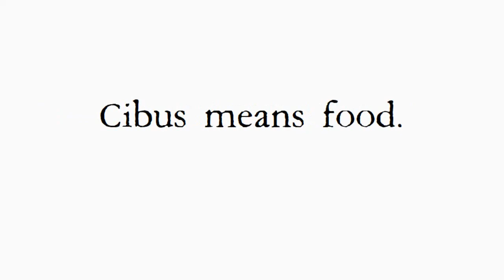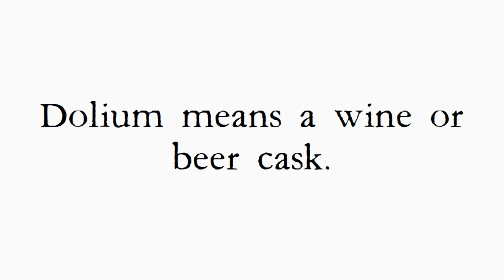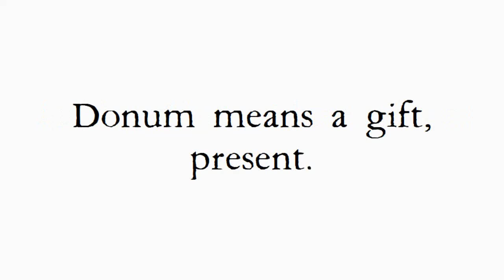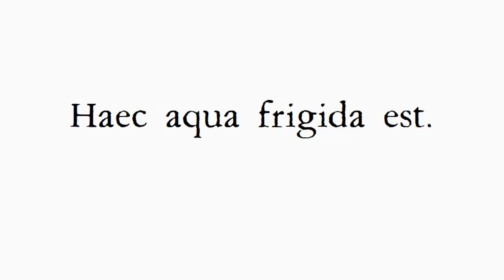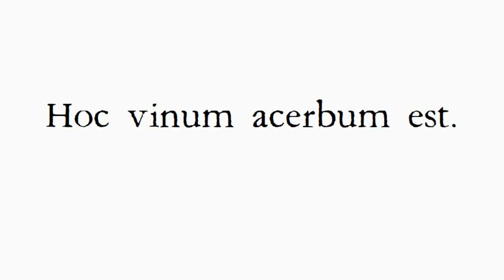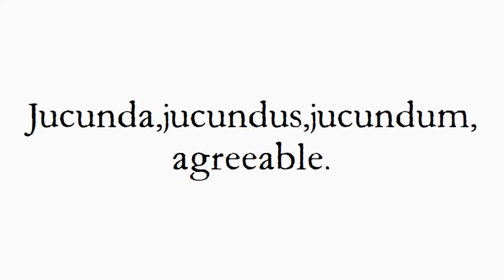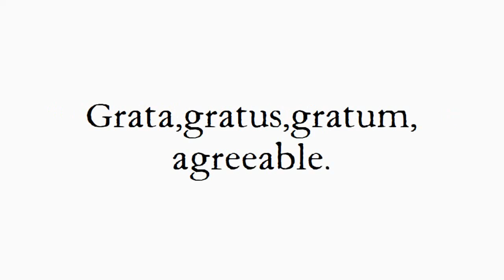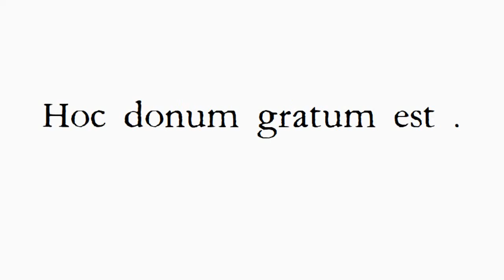Latin Language Lesson Three - 3 - Beginners, The Tirocinium from Latinum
Lesson Three from Schulz's Tirocinium